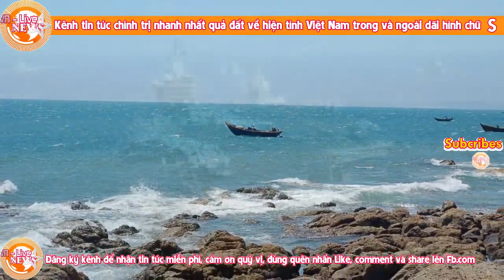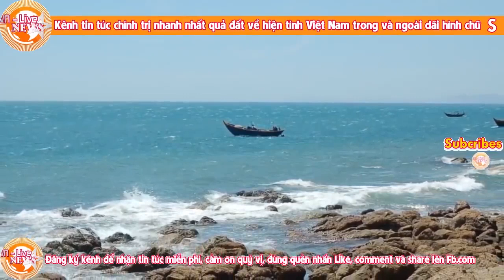Phế truất Nguyễn Phú Trọng, BCT quyết định bắt tay với Mỹ tái thiết đất nước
LiveTv, NguyenPhuTrong, Donald Trump,